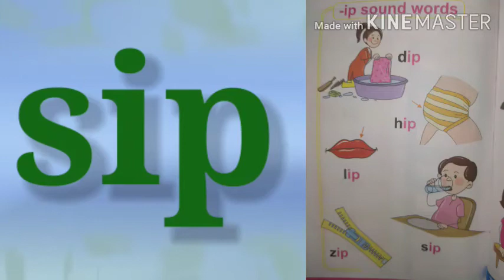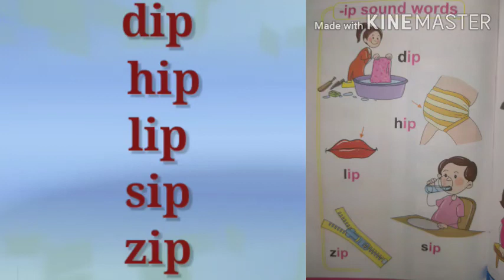CLASS-LKG-English(pg 32,topic 'ip'sound words)